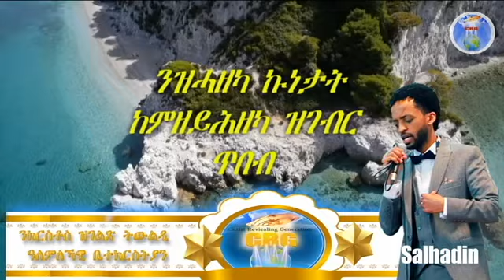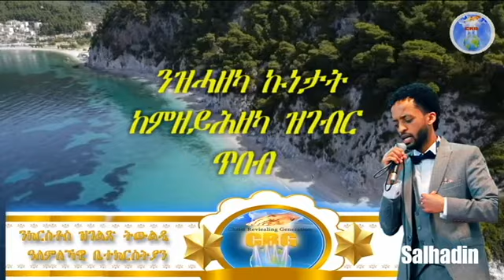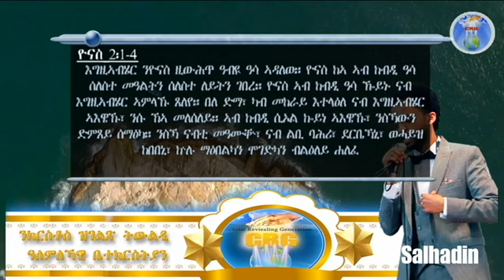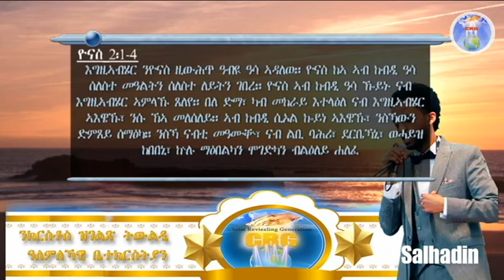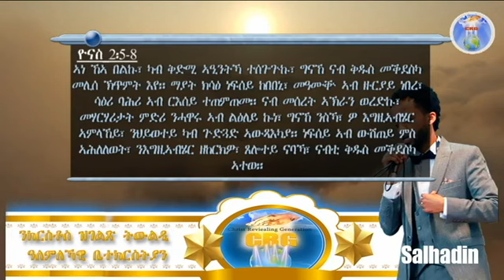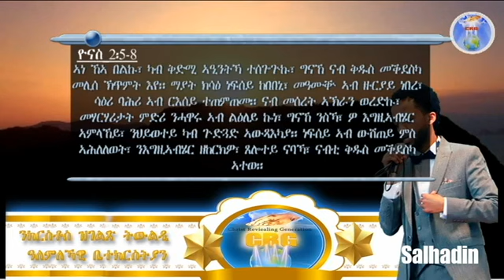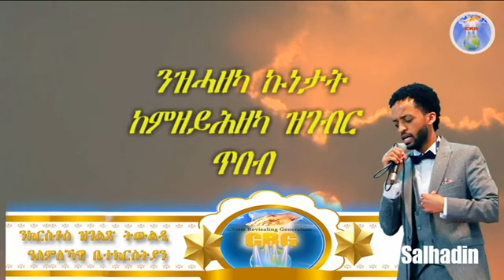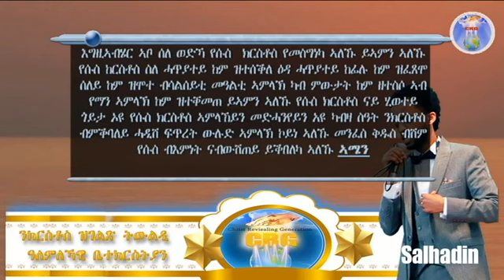ኣገልጋሊ ሰልሓዲን መዓልታዊ ቃል 26 06 2024 ንዝሓዘካ ኩነታት ከምዘይሕዘካ ዝገብር ጥበብ